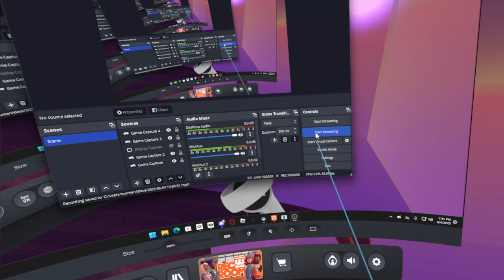mightive been broken barrel but idk